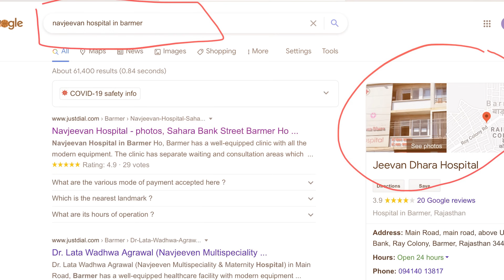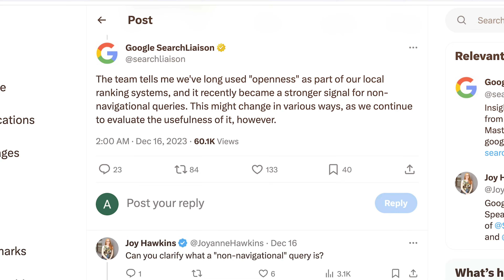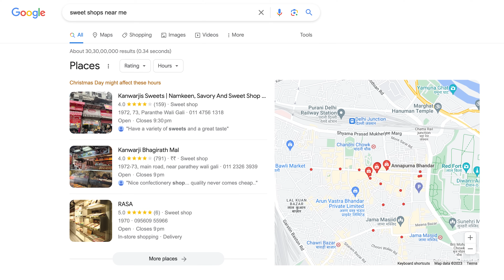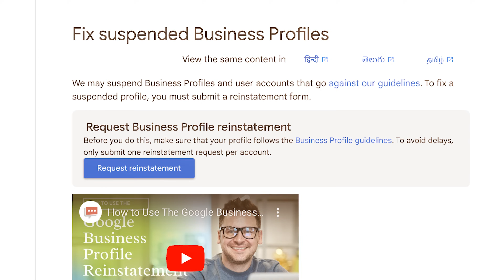Google's New Ranking Signal Openness | Missing Rank in Google Search & Maps?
Complete Digital Marketing Program By Amit Tiwari

The only course you need to start your career in Digital Marketing in the AI era

Cannot decide which course or institute to select to start or advance your career in Digital Marketing?

You know the answer, it is never about the institute but the trainer.
At AIM, you know your trainer. He has taught over 5000 students and recorded over 500 valuable lessons on digital marketing that are freely available on YouTube.

Already working in Digital Marketing as an SEO/PPC or SEM executive and not able to move forward in your career goals?

You know the answer, it is never about the concepts but how to implement them.
At AIM, your trainer will show you how to take a website and make it user-friendly, plan the content for it, perform technical SEO on it, and make it fast. You will learn how to bring traffic month after month!

Top Features:
Prepares you for digital marketing in the age of AI
No-nonsense curriculum that prepares you for the job
5 (3+1+1) months long detailed syllabus
160+ hours of live classes
50+ tools including 15 Google tools covered
Regular doubt-solving classes
Academic counselor support
Recordings of all live classes
Assignments, quizzes, and live projects for practice

Course Details:

Wide range of career opportunities
The course starts on 22nd January 2024
5 Months long comprehensive course
Weekday and weekend batches are available
Offline classes available**
Recordings available of all classes
Course validity lifetime
Prerequisite None

Tools Covered
Google search console
Google Analytics
Google Trends
Google ads
Google AdSense
Google sites
Google business profile
Google looker studio
Google developer console
Google Alerts
Google sheets
Google Notebook
Google Pagespeed Insights
Facebook Ads
Linkedin Ads
Microsoft ads
Microsoft clarity
SEMrush
Ahrefs
ChatGPT
GTMetrix
Pingdom
Screaming Frog`
Mobile Moxie
Local Falcon
WordPress
FlyingPress
WP Rocket
Rank Math
Yoast SEO
Cloudflare
Elementor
MailChimp

* Some features are available for offline batches only
** Offline batches have a different fee structure

SEO Rewind 2023 | Recap of All Major Digital Marketing News of 2023